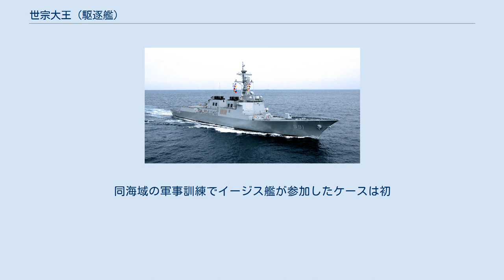世宗大王 (駆逐艦)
世宗_(朝鮮王)
世宗大王（セジョンデワン、日本語読み：せいそう だいおう、朝鮮語：세종대왕、英名：Sejong the Great, DDG-991）は、大韓民国海軍の駆逐艦。
世宗大王級駆逐艦の1番艦。
艦名は李氏朝鮮の国王世宗に由来する。
 「世宗大王」は、KDX-IIIイージスシステム搭載型7,600トン級駆逐艦として現代重工業で建造され、2006年5月20日起工、2007年5月25日進水、2008年12月22日に釜山海軍作戦基地にて就役した後に作戦配備された。
 2010年7月に行われた環太平洋合同演習（リムパック2010）に潜水艦「SS-071 李億祺」と共に参加する。
この帰国途上の8月12日、宮城県金華山沖東方約880キロで世宗大王の水兵（22歳）が胃出血を起こした。
韓国大使館経由で日本政府に救助を要請し、海上自衛隊の救難飛行艇US-1が厚木航空基地から発進し、水兵を無事救助した。
 2012年12月、北朝鮮によるミサイル発射実験に対応して韓国海軍保有の全イージス艦が出動し不測の事態に備える。
同月12日、ミサイルは発射され「DDG-992 栗谷李珥」と共に黄海上空を飛翔するミサイルの軌跡を探知した。
さらに同日午前、「世宗大王」は辺山半島（扶安郡）の西方約160kmの海上でミサイルの残骸を発見し、潜水艦救難艦「ASR-21 清海鎮」がこれの回収に向かった。
 2016年7月、リムパックに参加。
スタンダードミサイル（SM2）の発射訓練を行ったが、手動モードで発射した1発が不発となり、後日、国会国防委員会所属の国会議員から追及を受けた。
 2019年8月25日-26日、韓国軍が竹島周辺で行った「東海領土守護訓練」に参加。
同海域の軍事訓練でイージス艦が参加したケースは初